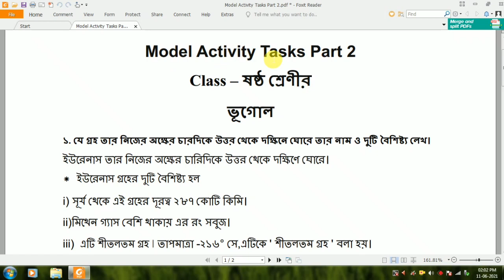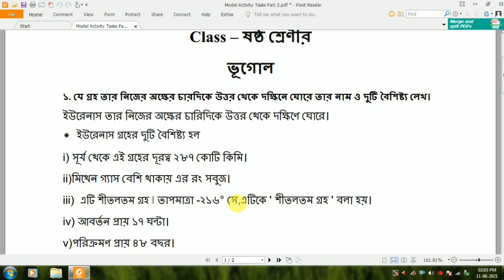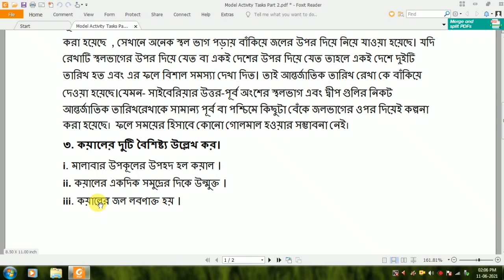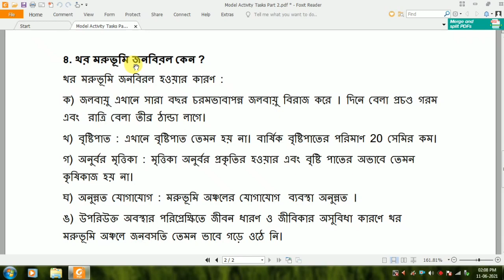Class 6 Geography Model Activity Task part 1 | পরিবেশ ও ভূগোল | Model Activity Task Geography 2021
Class 6 Model Activity Task part 1 | পরিবেশ ও ভূগোল | Model Activity Task Geography 2021

model activity task class 6 geography
model activity task class part 1
model activity task 2021
geography model activity task